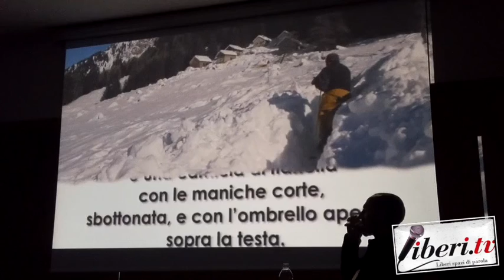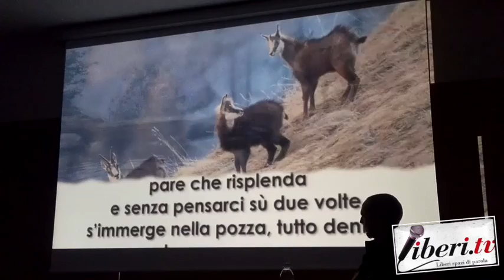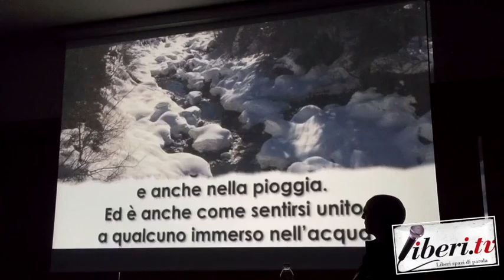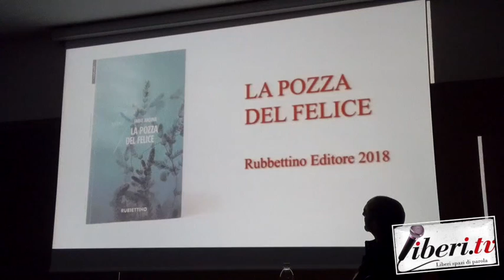Luoghi e narrazioni: incontro con lo scrittore Fabio Andina - Sciabaca 2021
Luoghi e narrazioni: incontro con lo scrittore Fabio Andina autore de “La pozza del felice" - Sciabaca 2021 - Soveria Mannelli -  29 ottobre 2021 -  A cura di Antonio Abbruzzese